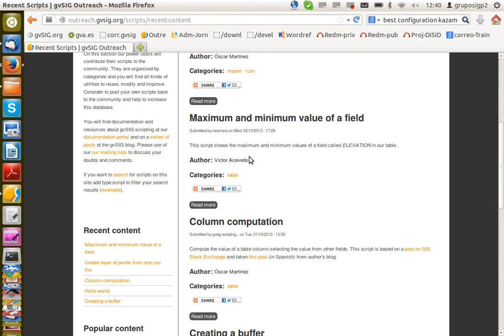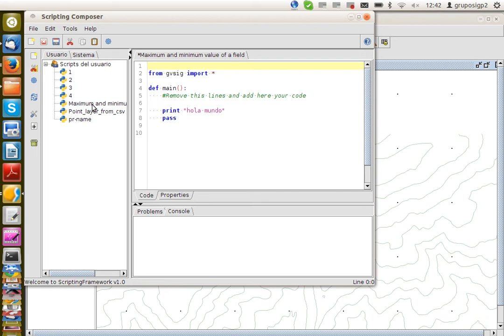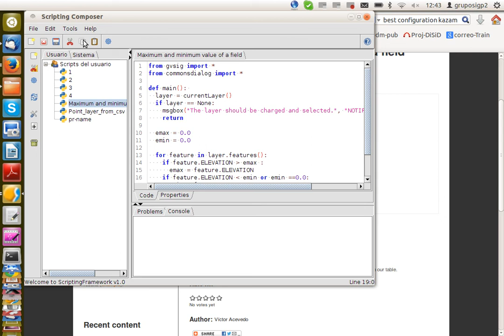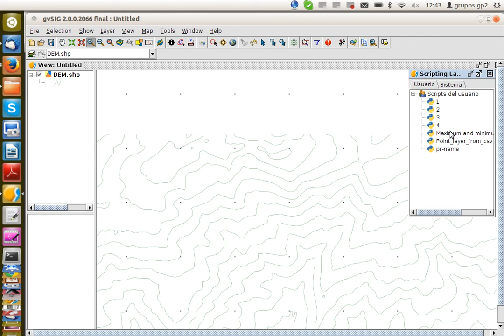Load scripts in gvSIG from the repository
This video shows how to load scripts in gvSIG from the repository.